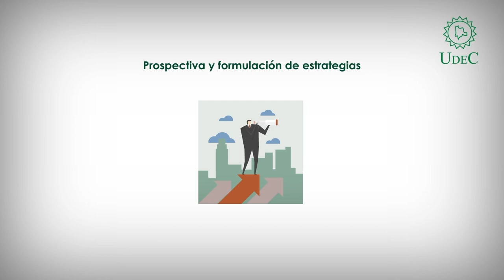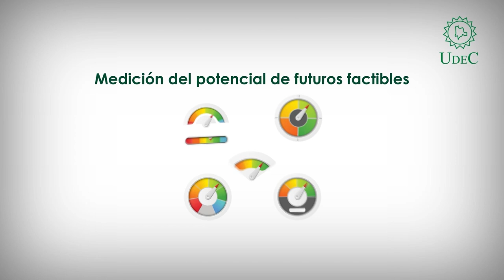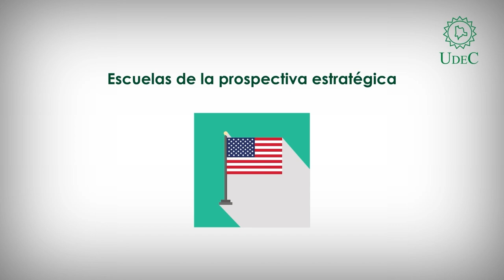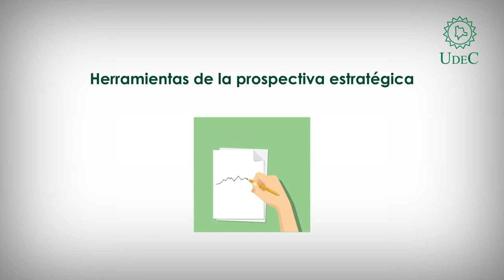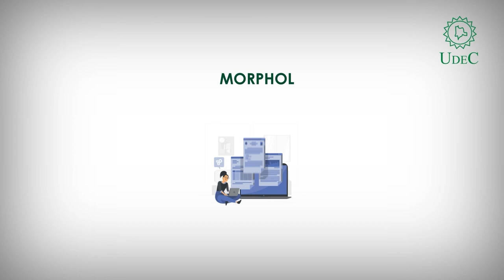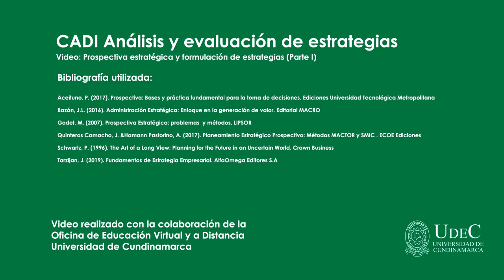Prospectiva estrategica parte 1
Talento Humano - Análisis y evaluación de estrategias